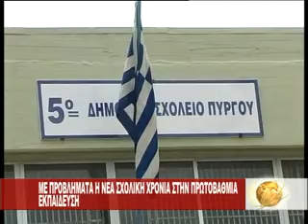Με προβλήματα η νέα σχολική χρονιά στην Πρωτοβάθμια Εκπαίδευση